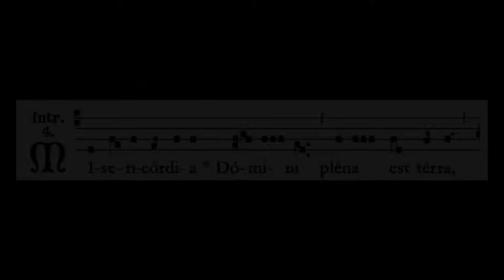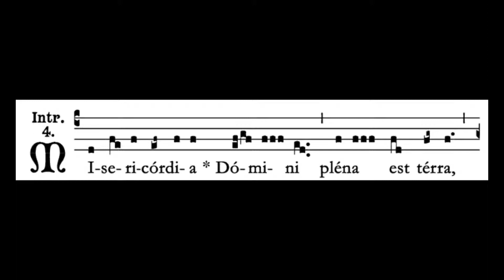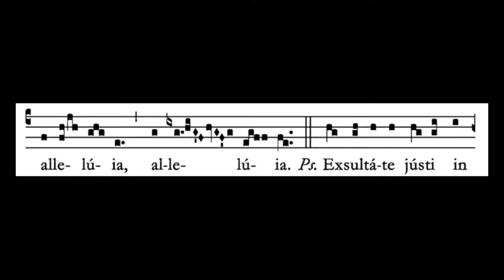Second Sunday of Easter Introit | The Creative Catholics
Full recording of the Introit for the Second Sunday of Easter. This recording has been produced by The Creative Catholics. For more chants, and to see what else we are up to, please

This chant is sung from the 1961 Liber Usalis as found on the Sacred Music page at the Institute of Christ the King website.

This recording was created for the sole purpose of assisting singers with treble voices in learning the Gregorian chant Propers for the Latin Mass of the Roman Catholic Church.